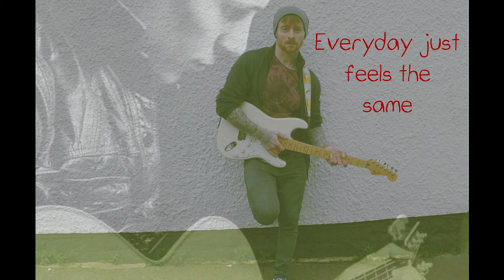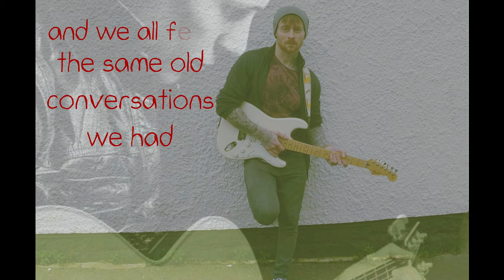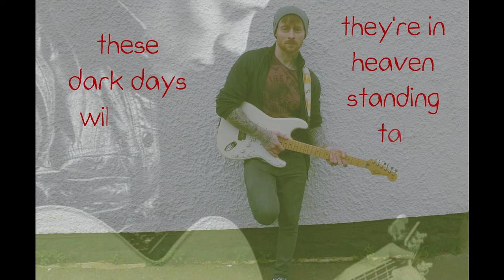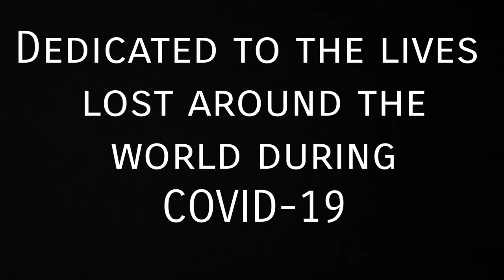Scott Phoenix feat. Mark Stringer- For those who fall (Official Lyric Video)